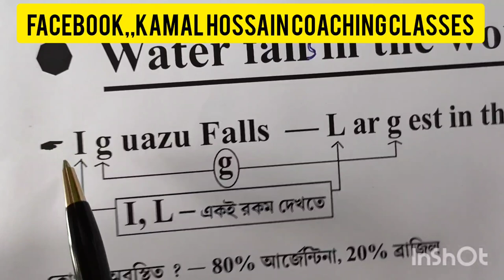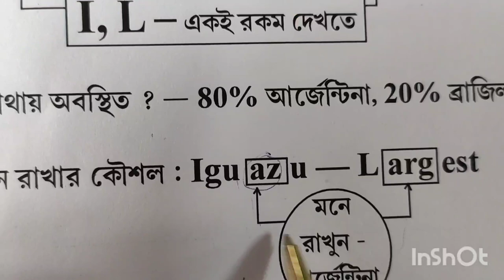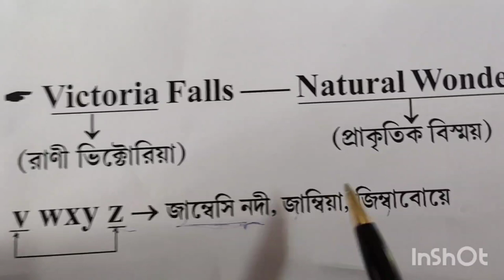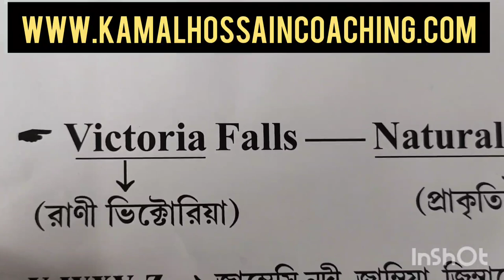Waterfalls in the world..trick to remember